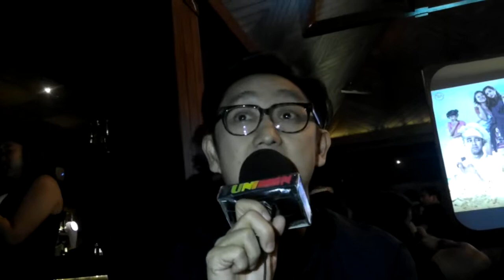ALASAN AWI SURYADI MAU KERJA BARENG RA PICTURES?